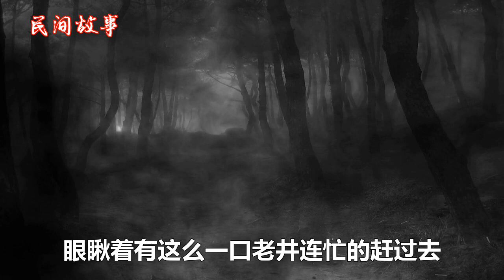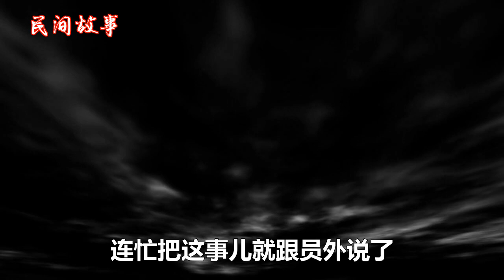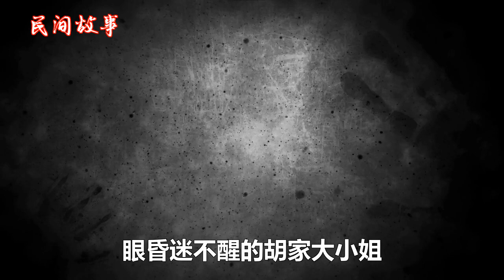【民间故事】老大的邪念